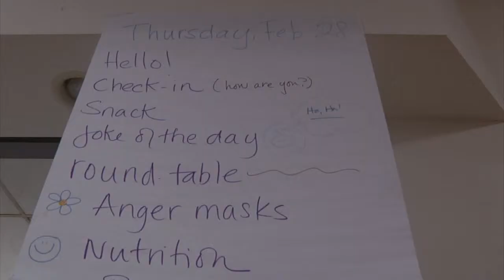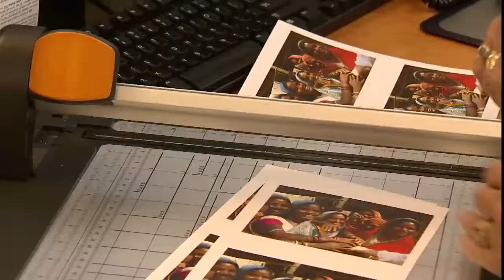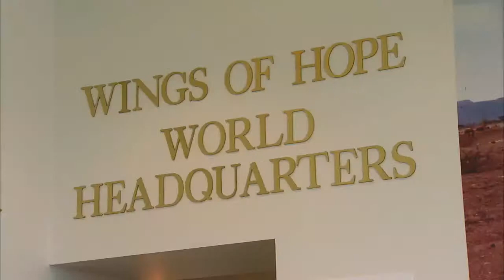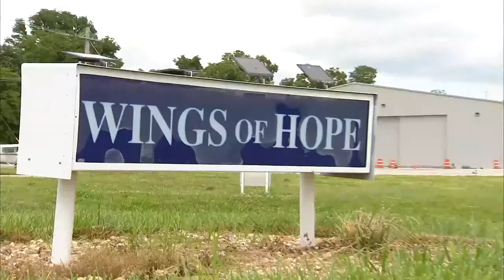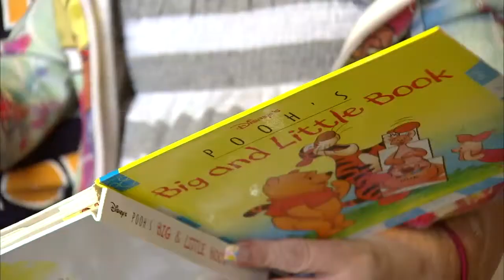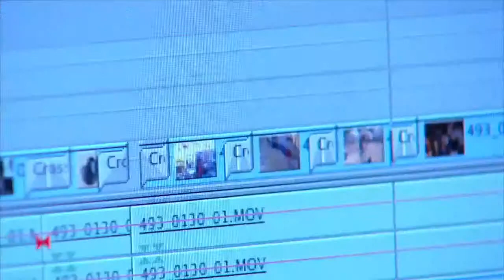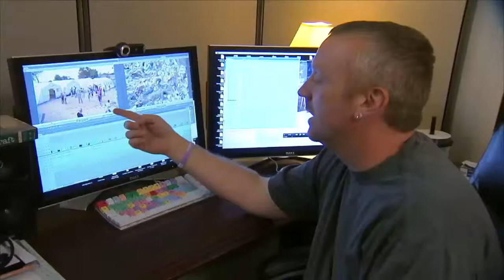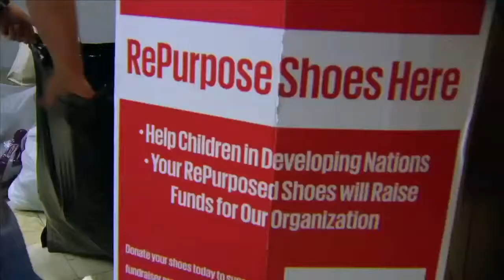Impact Compilation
Impact is living up to its name by highlighting people, companies, and organizations making the commitment to find innovative ways to improve the quality of life for others. These are the good news stories from our own community that will focus on those making a difference in someone's life, whether that's in their neighborhood, community or around the world. Tune in, it could have an impact on you!  This compilation consists of packages from three different episodes.

Discovering Options For At-Risk Students

Discovering Options is a St. Louis based a not-for-profit organization that develops after-school programs for at-risk children.  Through their after-school program, Elementary PREP, children are learning skills that will carve out safe paths for the future.

Wings of Hope Giving Lifesaving Services

A group that started out with one single plane now provides lifesaving services to patients across the country.

Million Pair Initiative

Meet a young man on a mission to collect one million pairs of shoes!  He plans to take them to Africa and for many of the people there they could provide the opportunity to buy their next meal.  But there's more to his story.   We'll also tell you why this project that could save lives on the other side of the world is also helping him share a very important message here at home.